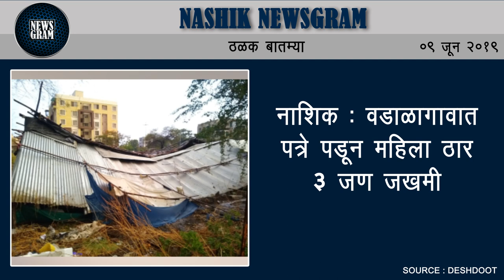दिंडोरी : कादवा नदीत तिघेजण बुडाले; एकाचा मृत्यू | Nashik News | 09 June 2019